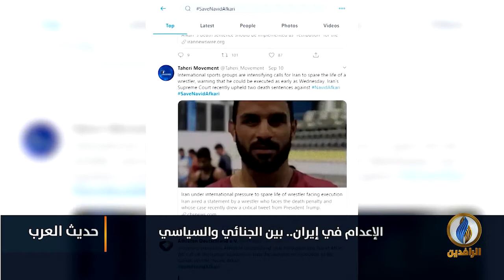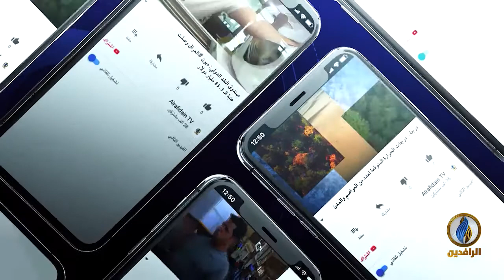حديث_العرب | الإعدام في إيران.. تطبيق للقانون أم ترهيب سياسي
ضيوف الحلقة:
د. نور محمد أمراء - خبير بالشأن الإيراني
نوري حمزة - كاتب صحفي أحوازي

تقديم:
جهاد عدلة